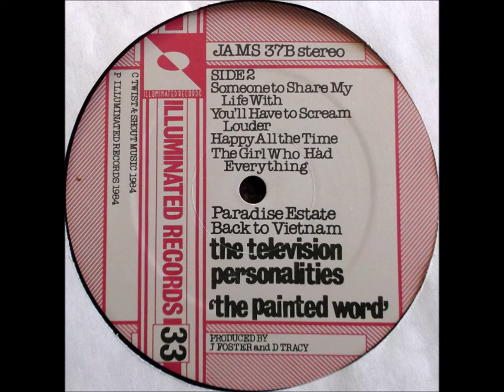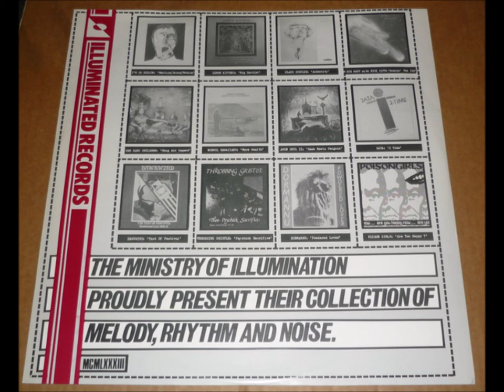B2-Television Personalities-Someone to share my life with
Television Personalities – The Painted Word
Label: Illuminated Records – JAMS 37
Format:
Vinyl, LP, Album
Country: UK
Released: Feb 24, 1984
Genre: Rock, Pop
Style: Psychedelic, Indie Rock, Lo-Fi, Art Rock
A1  Stop And Smell The Roses
A2  The Painted Word
A3  A Life Of Her Own
A4  Bright Sunny Smiles
A5  Paradise Estate
A6  Mentioned In Despatches
A7  A Sense Of Belonging
A8  Say You Won't Cry
B1  The Painted Word (Part Two)
B2  Someone To Share My Life With
B3  You'll Have To Scream Louder
B4  Happy All The Time
B5  The Girl Who Had Everything
B6  Back To Vietnam
Pressed By – Orlake Records
Recorded At – The Hit Factory, London
Mastered By – GRAEME*
Performer – Daniel Treacy, Dave Musker, Joseph Foster*, Mark Flunder
Performer [With] – David Walmsley, Ingrid Weiss (2), Martin Kerry-Daley*
Photography By [Cover] – Alison Turner (2)
Producer – D. Treacy*, J. Foster*
Sleeve [Design] – Ingrid*, Joe*
Recorded at Hit Factory
On labels: PRODUCED BY J FOSTER and D TRACY

Track listing on sleeve/labels incorrect:
A5: Paradise Estate - listed on sleeve/label as B5
B1: The Painted Word (Part Two) - not listed on sleeve.

Illuminated "Catalogue" inner sleeve                                                                      AND                                                                                                                                             Television Personalities – The Painted Word
Label: Fire Records – SFIRE029CD
Format:
CD, Album, Reissue
Country: UK
Released: 2002
Genre: Rock
Style: Indie Rock, Mod
1  Stop And Smell The Roses
2  The Painted Word
3  A Life Of Her Own
4  Bright Sunny Smiles
5  Mentioned In Despatches
6  A Sense Of Belonging
7  Say You Won't Cry
8  The Painted Word (Part Two)
9  Someone To Share My Life With
10  You'll Have To Scream Louder
11  Happy All The Time
12  The Girl Who Had Everything
13  Paradise Estate
14  Back To Vietnam
Producer – Daniel Treacy, Joe Foster
Remastered By – Barry Woodward, Phil Vinall
Written-By – Daniel Treacy
Recorded at Hit Factory 1982/83